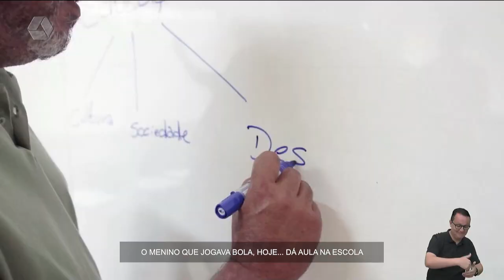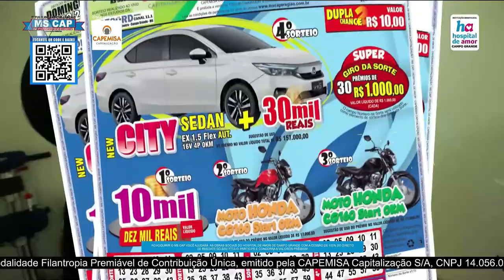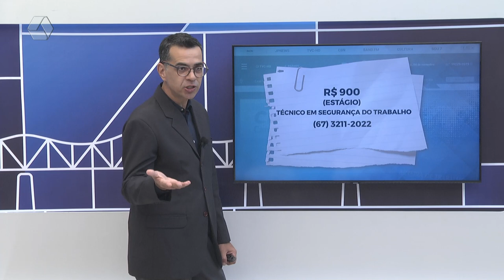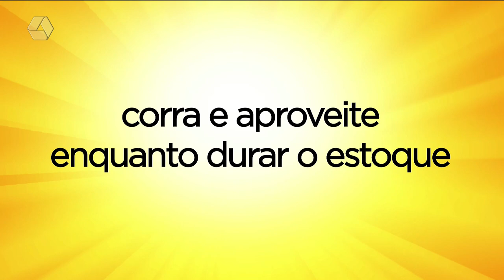TVC Agora 14/02/2023